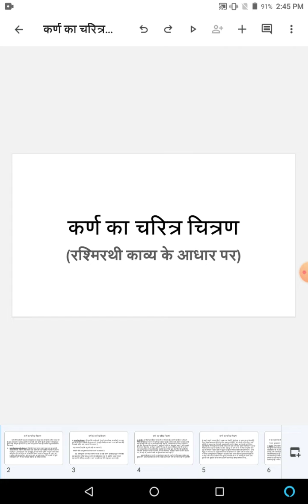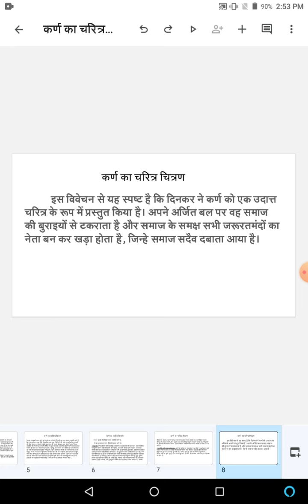कर्ण का चरित्र चित्रण (रश्मिरथी काव्य के आधार पर)